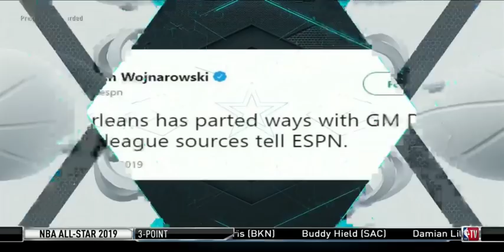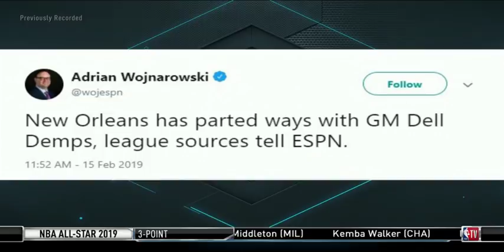Isaiah Thomas & Hamilton STUNNED Pelicans fire GM Dell Demps & All-Star Memories | NBA Gametime